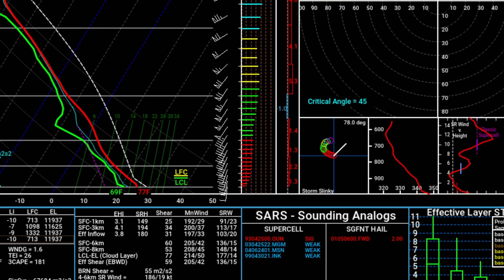Extremely Dangerous Tornado Outbreak Tomorrow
Special Thanks To Our Members Of The Channel! Join Today and Get Special Perks By Clicking This